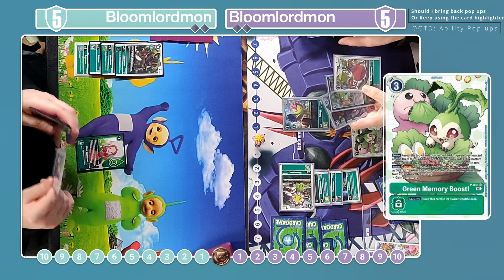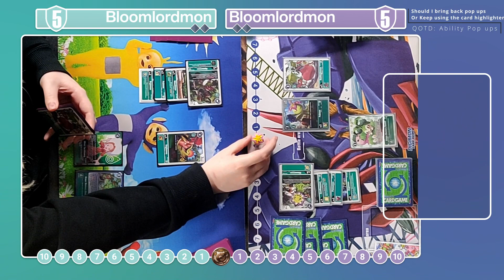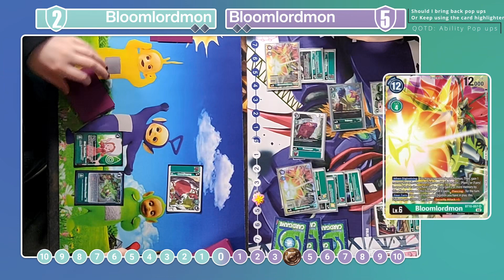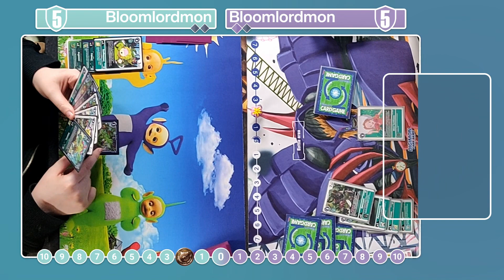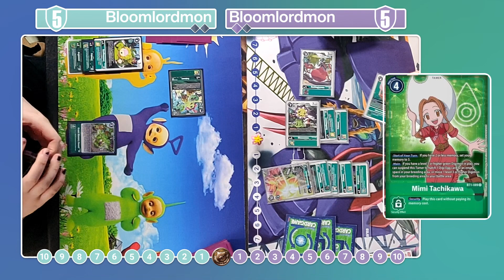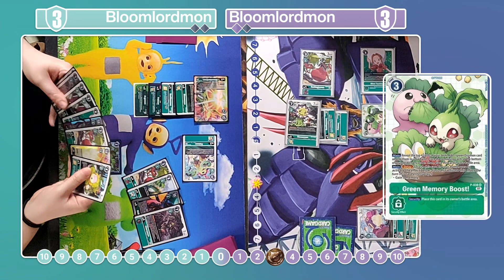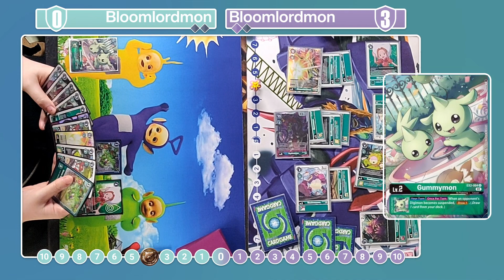Bloomlordmon Mirror Match [Digimon TCG BT11 Ultimate Cup Tournament Match]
Speed vs Speed. I cannot dodge the MU forever. Jonny really do be that Guy.
EXPAND ME!

While I wait to get more BT11 footage from Fanboy 3's February and April Locals this video features Mastemon vs Beelzemon in an Ultimate Cup Profile.

00:00 Game 1
02:25 Sponsor Activation
03:15 Rest of Video